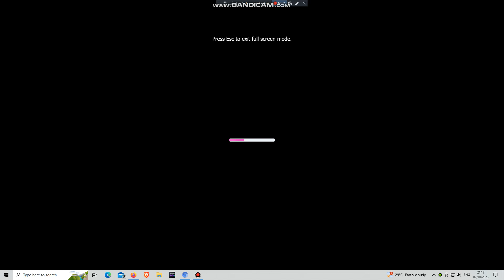Announcement: Requests for lyric and music videos are open to everyone.